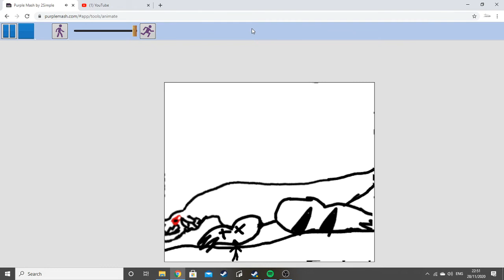demon hunting time bois